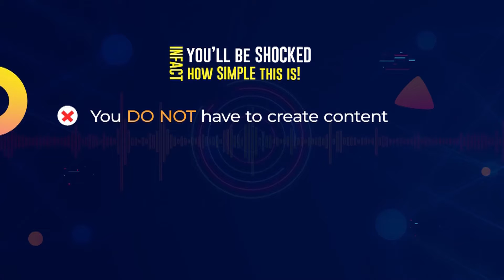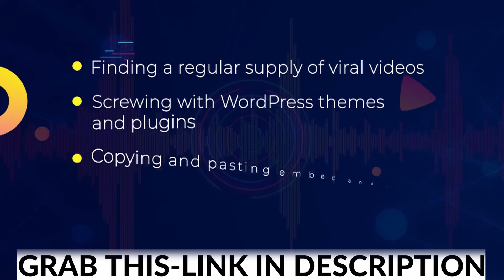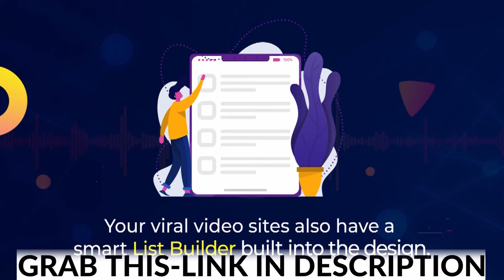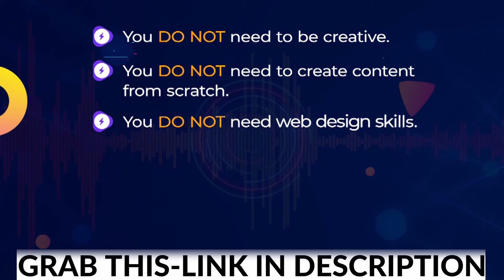SuperViral: Instantly Create a Viral Video Website That Collects Easy Affiliate Commissions! Waoo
Instantly Create a Viral Video Website That Collects Easy Affiliate Commissions Using Other People’s Content!
Breakthrough software creates instant viral video websites that produce multiple streams of income!
NO TECH SKILLS | NO EXPERIENCE | NO CODING | NO HOSTING REQUIRED

And you’ll be SHOCKED how SIMPLE this is!
You DO NOT have to create content
You DO NOT have to create and sell products
You DO NOT have to sell services
You DO NOT need special skills
You DO NOT need to pay for traffic
You DO NOT have to wait months or years for results
What if there was an easier, faster and more affordable way to build
traffic-pumping, commission getting viral video websites instead?

Forget creating content and trying to build everything from scratch Sharing viral content. Just like I’ve talked about earlier… it couldn’t be easier.

Grab Your Link Here to get Superviral with Amazing Discount *Limited Time Special Bonuses*